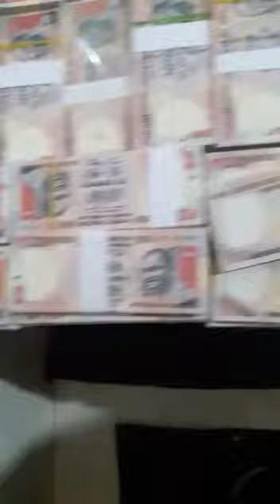കള്ള നോട്ട് അടി കേന്ദ്രം പോലീസ് പൊക്കി